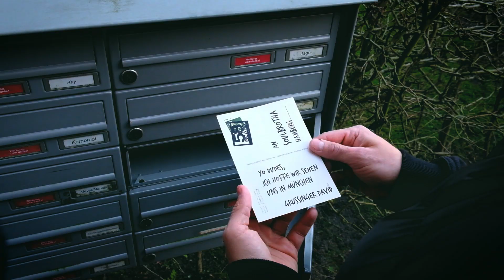Soulbrotha (B-Base & 12 Finger Dan) - Die Essenz Feat. David Pe. (Main Concept)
Soulbrotha huldigen dem Meilenstein „Moment of Truth“ von Gang Starr mit einer neuen und persönlichen Interpretation. Eines der einflussreichsten Hip Hop Alben der End-90er bekommt ein neues aber auch zeitgleich altes Soundgewand verpasst. Wie das gehen soll? Ganz einfach. Die (für B-Base und 12 Finger Dan) zwölf besten Songs wurden auserwählt und deren original Samples in neuer Form geflippt. Selbstverständlich in gewohnter Boom Bap Manier mit einer Menge Soul und Scratch-Hooks. Als Feature-Gäste dabei sind David Pe. (Main Concept), Mr. Chrizze von den Funkverteidigern, Sleepwalker, Forty MC, Eljot Quent, SirPreiss und mehr. Der Moment der Wahrheit ist gekommen. GURU R.I.P.!

Beat & Cuts: 12 Finger Dan

Editing/Post-Production: Ridley Koch, Holyschnitt Film/INDIGOKIND CREW